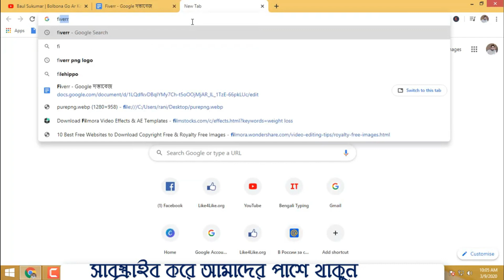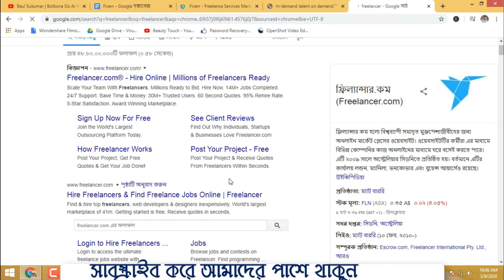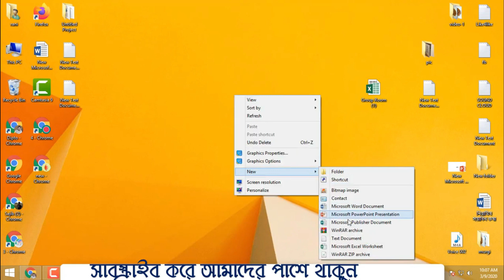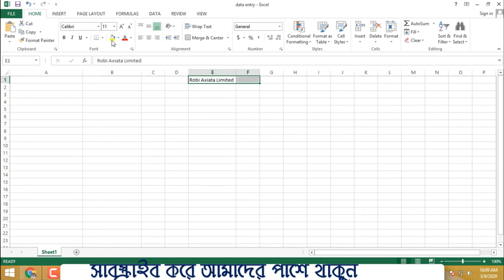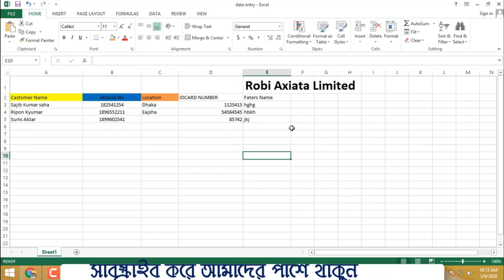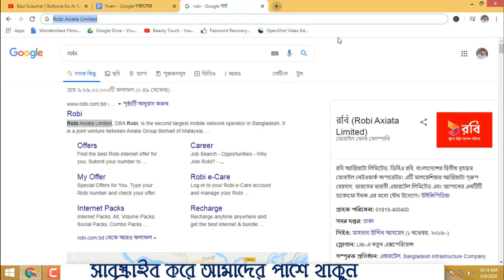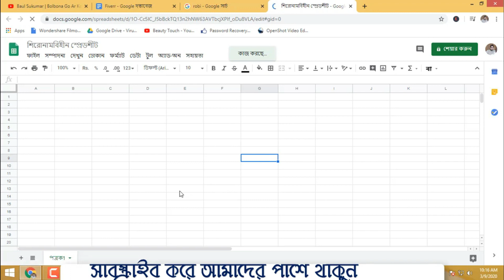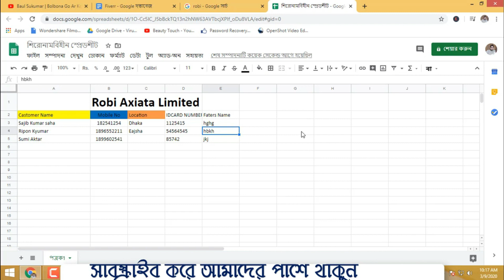Data Entry Tutorial | Outsourcing Tutorial | Make Money Online | class-01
Data Entry is a computer that transmits certain types of data from one place/program to another in another program/program. Data may be typed into a piece of handwritten information on a computer or stored in a spreadsheet file for a program on a computer and other ms word file complete

Where to find your jobs :
Data entry works are available on the site of the Common Freelance Outsourcing Marketplace. There are many types of websites that are said to provide a huge amount of data entry work. But there is a fixed fee to register on that site. Since before registering you do not know whether there is really work available on that site, it is best to refrain from registering on such site. There are sites where data entry work is available through free registration

In the video, I have tried to explain to you, that you can work on data entry as you learn what. That is, in order to work on data entry, what do you need to learn, what to qualify, etc. Hopefully, by watching the video carefully and listening to the words you will get a better idea of how the data entry works.